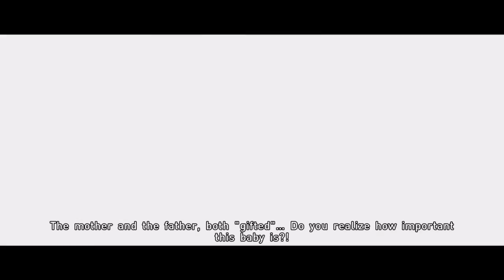Beyond: Two Souls ep.12*